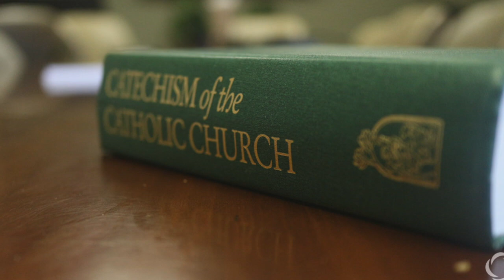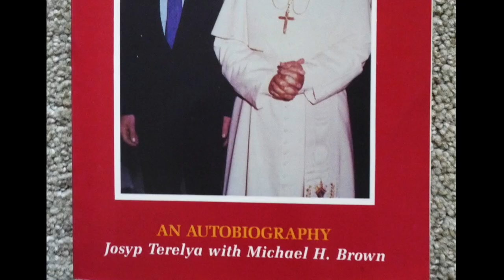Prophecy Today According to Mark Mallett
In this video we share Prophecy Today According to Mark Mallett.

What follows is a summary of Mark Mallet's perspective on prophecy in the church today:

We are living in a time when prophecy has perhaps never been so important, and yet, so misunderstood by the vast majority of Catholics.

There are three harmful positions being taken today regarding prophetic or “private” revelations that,   I believe,   are doing at times great damage in many quarters of the Church.

One is that “private revelations” never have to be heeded since all we are obligated to believe is the definitive Revelation of Christ in the “deposit of faith.   ”

Another harm being done is by those who tend to not only put prophecy above the Magisterium,   but give it the same authority as Sacred Scripture.

And last,   there is the position that most prophecy, unless uttered by saints or found without error, should be mostly shunned.

Again, all these positions above carry unfortunate and even dangerous pitfalls.

I would have to agree with Archbishop Rino Fisichella who said,

Confronting the subject of prophecy today is rather like looking at wreckage after a shipwreck.

In the last century,   in particular,   Western theological “development” has not only downplayed the significance of mysticism in the Church, but even the supernatural regarding Christ’s own miracles and divinity.

This has had a tremendous sterilizing affect upon the living Word of God,    both the logos (generally referring to the inspired written Word) and rhema (generally spoken words or utterances).

There is a common fallacy that,   with the death of John the Baptist, prophecy ceased in the Church.  It has not ceased,  rather,  it has taken on different dimensions.

Prophecy has changed immensely throughout history, especially with regard to its status within the institutional Church, but prophecy has never ceased.

From the Catechism of the Catholic Church;
It is not “private” revelations' role to improve or complete Christ’s definitive Revelation,   but to help live more fully by it in a certain period of history…

Christian faith cannot accept “revelations” that claim to surpass or correct the Revelation of which Christ is the fulfillment.

Cardinal Joseph Ratzinger said:
the prophet is someone who tells the truth on the strength of his contact with God; the truth for today,  which also,  naturally,  sheds light on the future.

Now, there are times when the Church passes through periods of great darkness, persecutions,  and insidious attacks.

It is at times like these that,    despite the “interior lights” of the car that infallibly navigate, the headlights of prophecy are necessary to illuminate the way insofar as showing us how to live the hour.

An example would be the remedies provided by Our Lady of Fatima: consecration of Russia,    First Saturdays, and the Rosary as means to circumvent war,  disasters, and the “errors” that led to Communism.

It should become clear at this moment then that, while not adding to the definitive Revelation of the Church,  these so-called “private” revelations have had the power to alter the future if heeded.